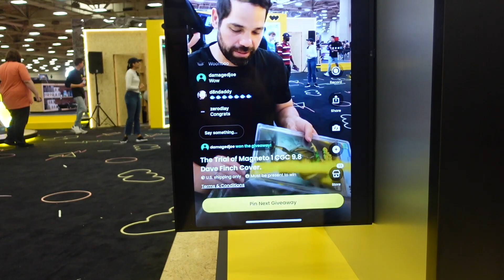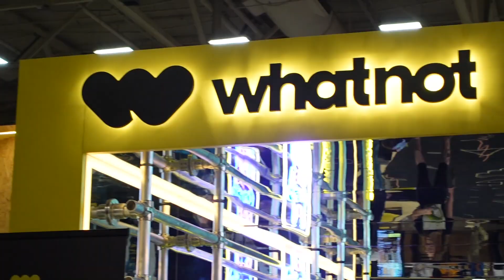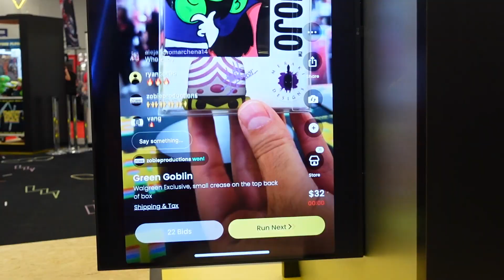Dallas Fan Expo Vlog! (part 1)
HAPPY MONDAY! Today's video is a little different! I went to the Dallas Fan Expo this weekend and decided to take you guys with me!

Drop a comment and let me know what you think of these kinds of videos! Don't forget to come back on Wednesday for part two!

Be sure to check out some of the awesome people we hung out with!
Zobie -
Unknown Treasures -
Pop King Paul -
Dr. Applesauce -
Lass Ketchum -

As usual, my link is down below!